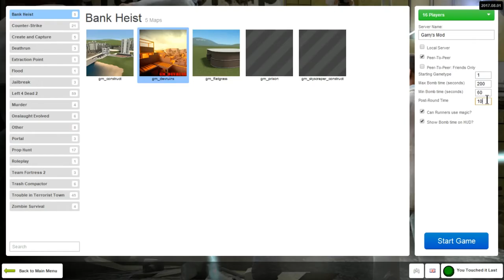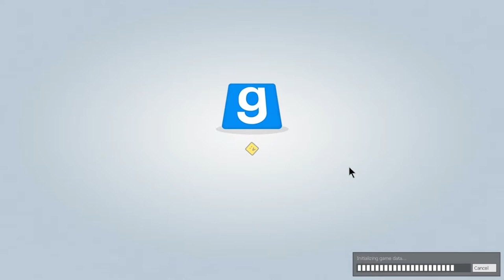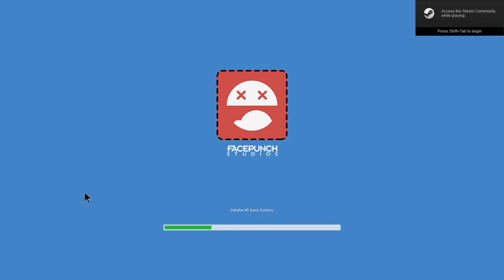VERY Hot Potato! (Gmod You Touched It Last Gameplay)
In You Touched It Last, it's a giant game of dodge ball with some fun twists! Playing on the  Bomb, Infection, and Infectious Bomb game modes, there's always room for shenanigans and dumb moments!

►►►Look me up on Player.me◄◄◄